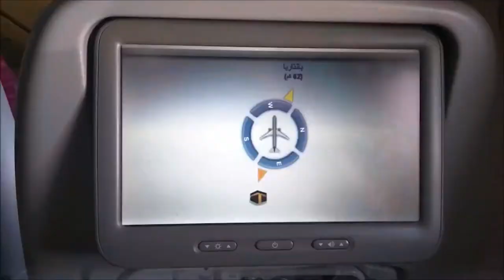Flight Experience: Vueling A320 Barcelona to Santiago de Compostela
Flight: VY1676 BCN - SCQ
Aircraft: Airbus A320-232(WL)
Reg: EC-MOG
Seat: 17A